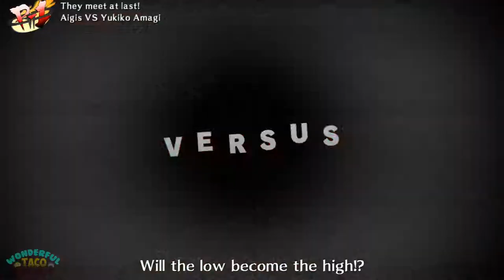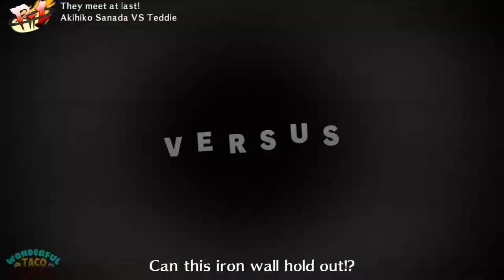Persona 4 Arena - Battle for Everyone's Slams - Versus (WTG)